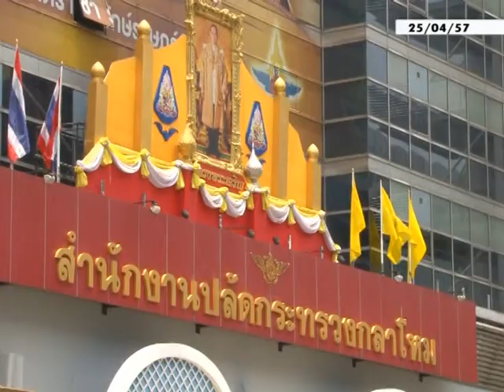นายก หนุน'อภิสิทธิ์'เจรจา แนะคุย"ทักษิณสุเทพ"ด้วย